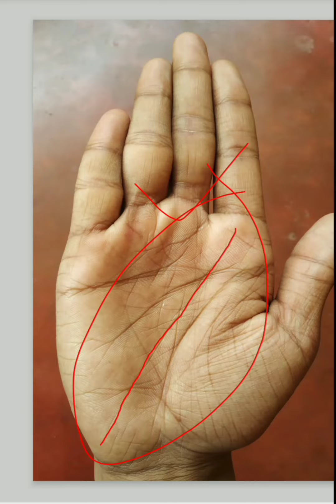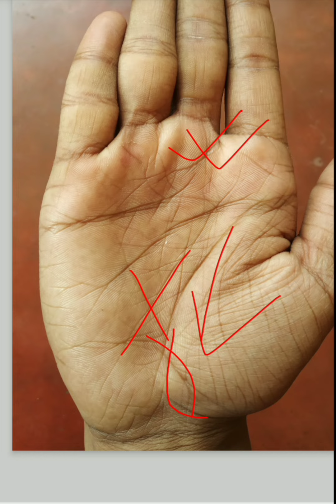ধার্মিক প্রবৃত্তি যুক্ত হাত। অনেক উন্নতি যোগ ও বর্তমান ।